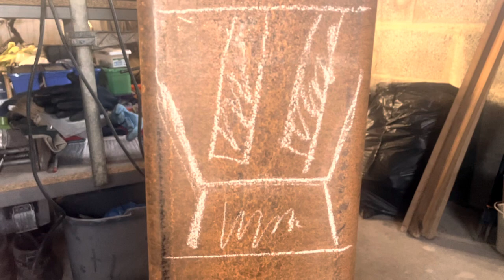Tuto: Comment fabriquer un poêle Rocket Stove maison.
Dans ce Tuto, je t’explique comment fabriquer un rocket stove fait maison.

Je bricole souvent dans mon atelier qui est en fait un garage non isolé. L'idée m'est venu de fabriquer mon propre unité de chauffage avec des tubes de récupération en acier, un peu d'huile de coude et de soudure. Le bois de palette également de récupération alimentera mon poêle. C'est tout bénef de pouvoir se chauffer à moindres cout.
Je sais que tout est perfectible, soyez indulgents, les commentaires constructifs seront appréciés.
Bon visionnage.
Atelier de Créations CJP